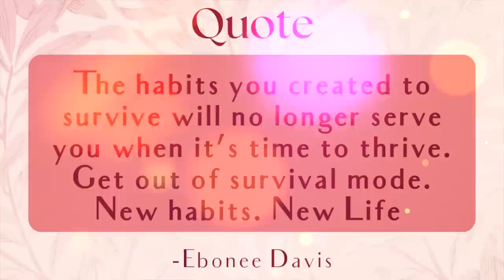STOP Being In SURVIVAL MODE ✋ 🛑 | Stop The Struggle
➤ NEW Online Course 'Connect To Your Feminine Side' 💗

Stop Being In Survival Mode
In this video we will look at different ways that will help you to stop being in survival mode and start thriving more in your life.

Much love,
Urania